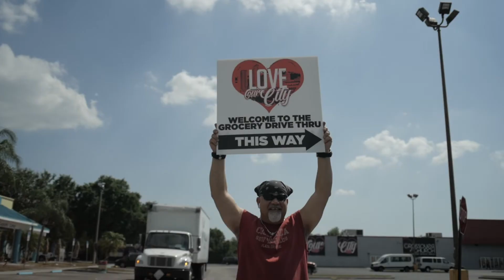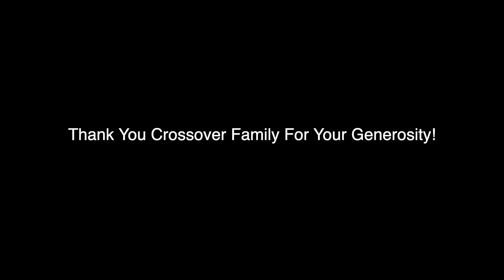Grocery Drive Thru @ Crossover Church in Tampa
Crossover Church partnered with Feeding Tampa Bay to create a Grocery Drive Thru in their parking lot to help families during this Covid19 crisis. Thank you for your prayers, generosity and support as we Love Our City!